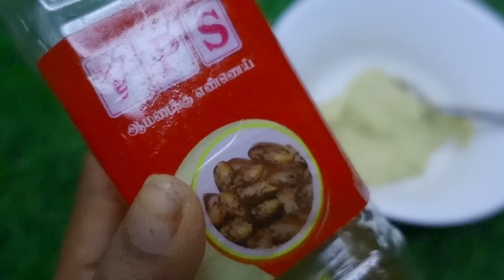இதை சாப்பிட்டால் 15 நாட்களில் கண் கண்ணாடியை 100% தூக்கி எறிந்து விடலாம் கண் புரை வராது Eye Sight